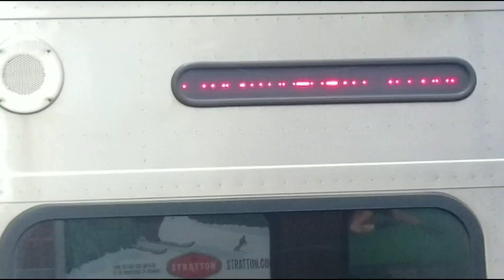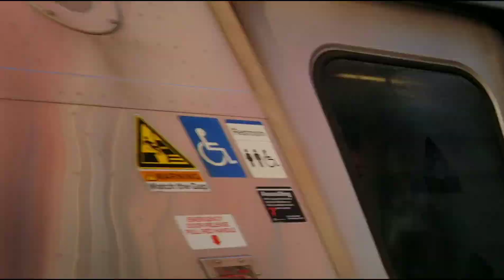MTA: LIRR action at Flushing Main St (M3/M9/M7)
Flushing Main St/Penn Station/Port Washington/ Great Neck bound train action at Flushing Main Street

Because of construction, there was no service between Main St-Flushing and Penn station. shuttle buses ran to woodside, where connecting trains to Penn station were available. Also, because of construction, There was no service between Port Washington and Great neck. Again, shuttle buses replaced service.